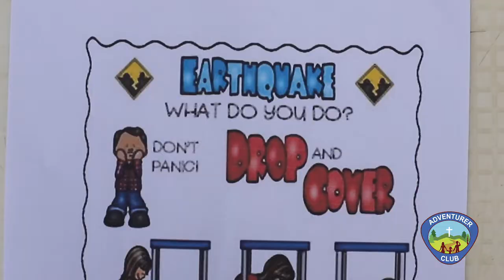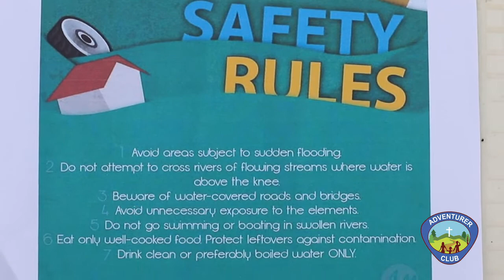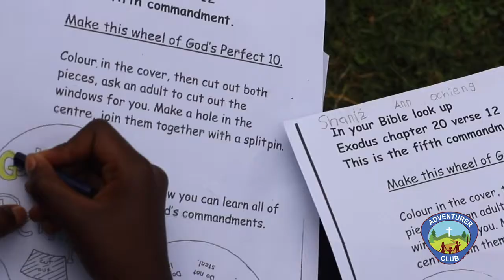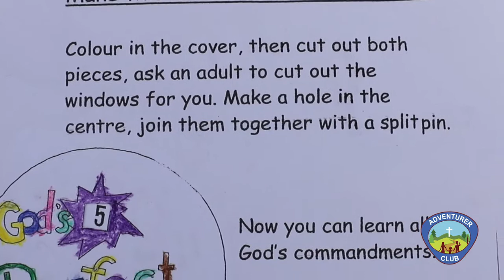Malawas' Family (Busy Bee Class) - Lesson 7- 'Family'